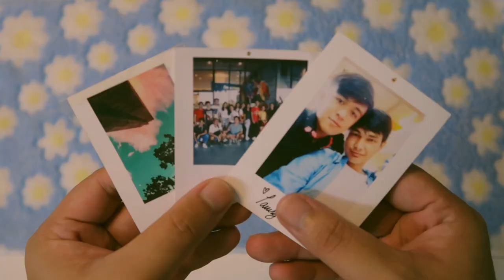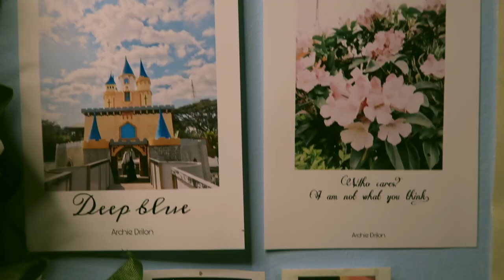desk tour: cleaning , publishing my photos on the wall and more tours! || short ver only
hi, babies! 💓
many of you have been messaged me for a short tour of my desk office and here's the video for you!

💓 AS OF THIS SEPTEMBER 2021, NEW UPDATE below here~

💌 for any questions, inquires or collaborations.

✏️ vector portrait at the end intro done by Joshua

f a q:
what sign language did you use? || filipino sign language
are you deaf? || yes, I'm profoundly deaf, fully deaf
when were you deaf? || since birth, hella yeah
where are you from? || I am from laguna, philippines

thank you all again for your continued supporting and sending loves! :)))

xoxo fr,
archie 🥰